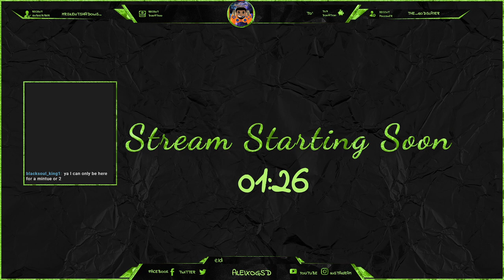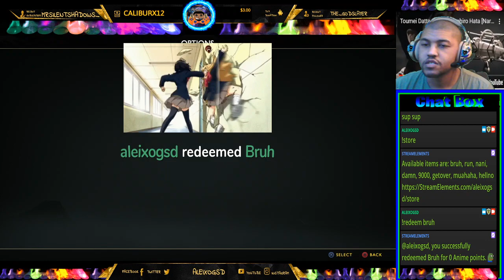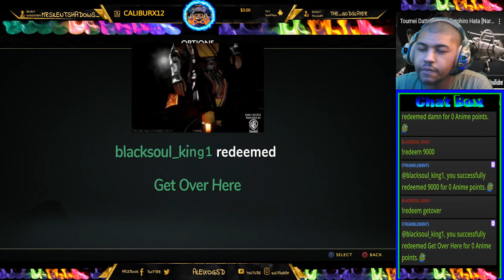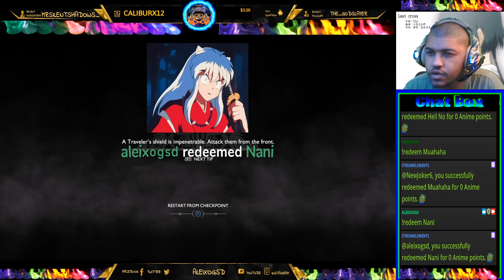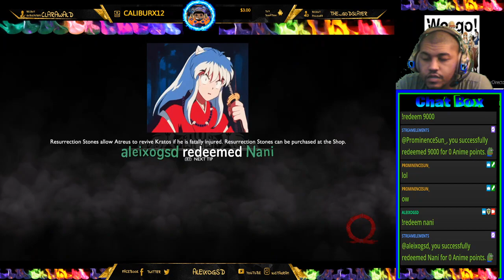(EN-PT) (PS4) God Of War Give Me God Of War Difficulty Come And Chill And Listen To Anime Music